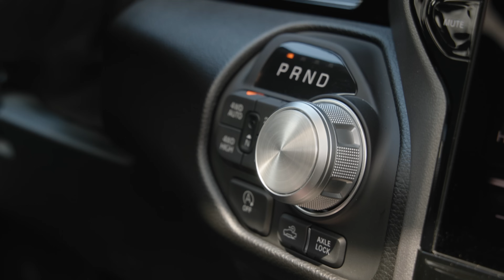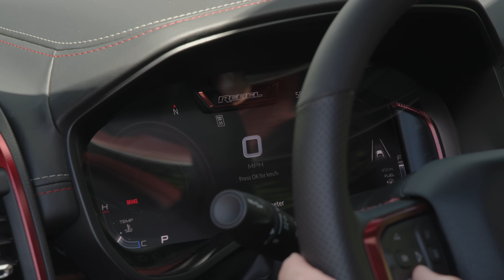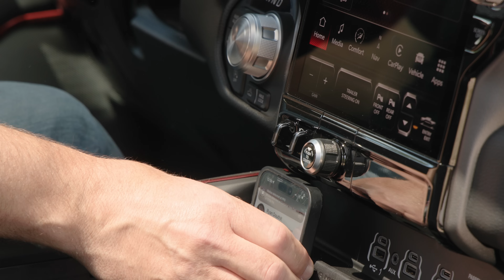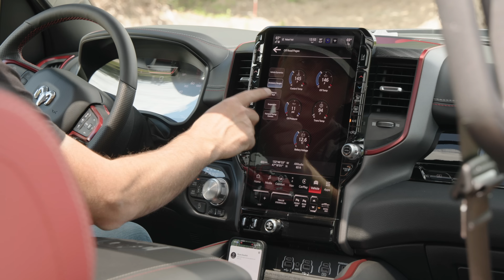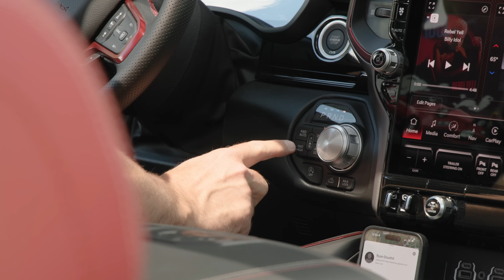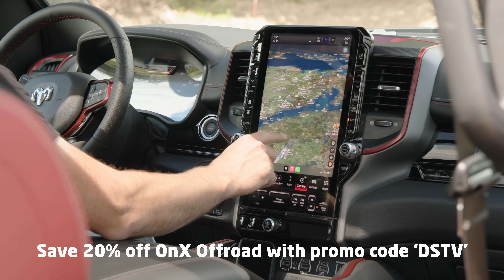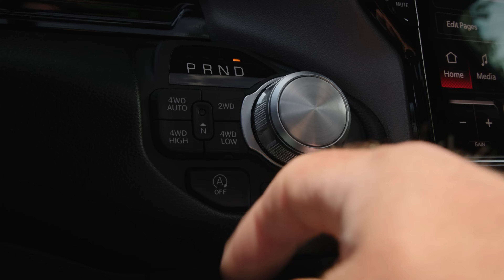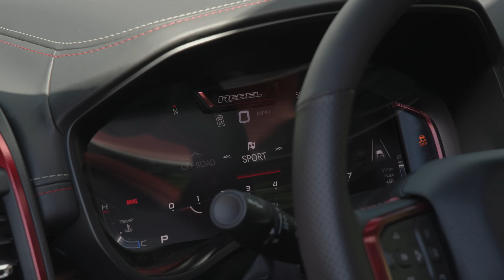2025 RAM Rebel 1500 Review and Off-Road Test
We get behind the wheel of the new 2024 RAM 1500 Rebel. Is this off-road truck really ready for the dirt? We put it to the test to find out.

Driving Sports produces exclusive automotive reviews, news and motor sports for broadcast, web, mobile and set-top boxes. Do not use our video content without permission. All rights are reserved.

Equipment used to make this video:
Canon R5
Canon R6
Canon 24-105mm f/4
BlackMagic Ursa 4.6k G2
Aputure Amaran AL-MW LED